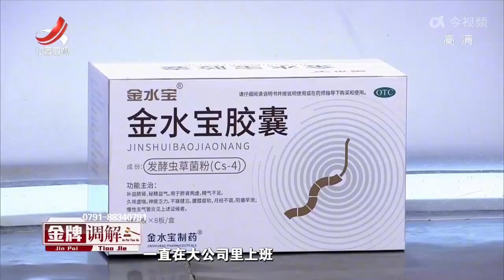《金牌调解》精彩看点：丈夫为了开店，私自关掉妻子店铺，妻子二话不说当场离婚